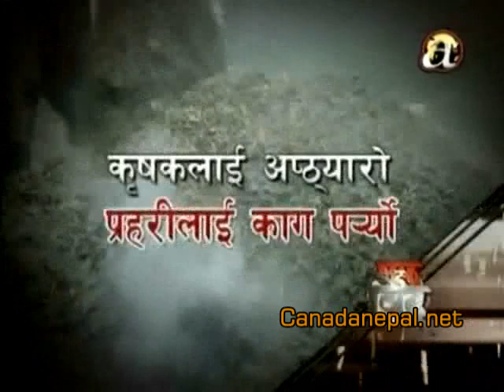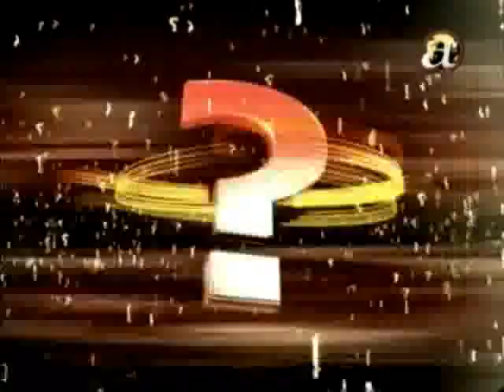Of the beat oct 4th